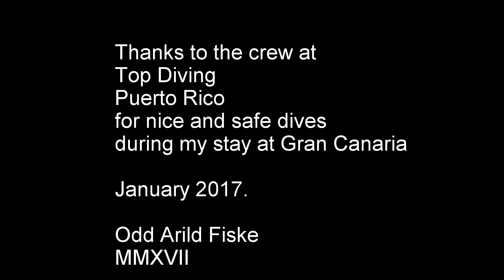Top Diving GC 2017. Rays,Murray-eels, schools of fish and N,UK,NL,US divers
Diving from Puerto Rico GC with Top Diving January 2017. One of several nice dives, this one with loads of rays, murrayeels and large schools of "dinner" fishes...